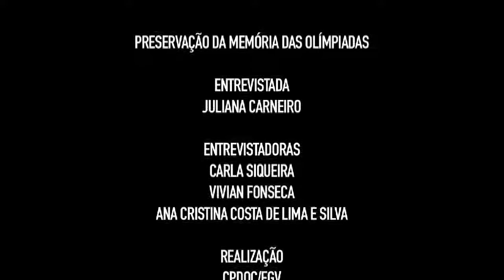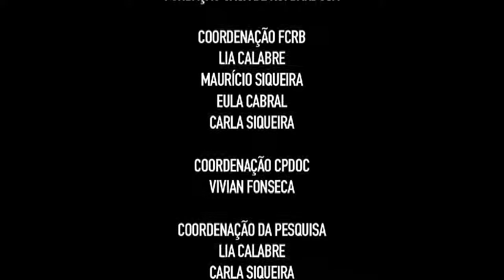Preservação da Memória das Olimpíadas - Juliana Carneiro, 1ª entrevista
Primeira entrevista concedida por Juliana Carneiro para o projeto Preservação da Memória das Olimpíadas.